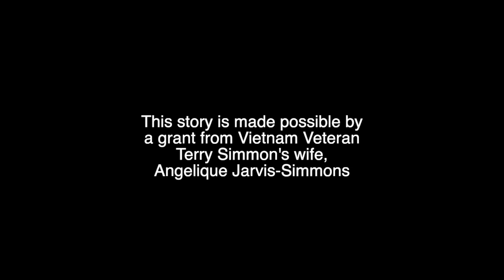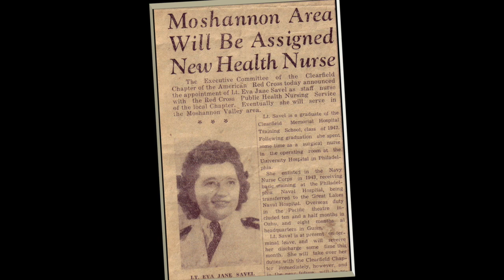LT. EVA JANE SAVEL BOLENTS - WWII, Navy Nurse Corps, Iwo Jima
These stories are made possible by the support of you the viewers and listeners.